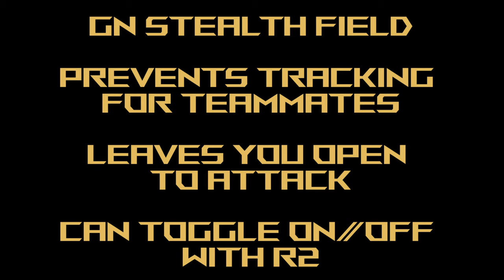Gundam Throne Drei - Gundam Extreme Versus Maxi Boost ON Combo Guide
Mobile Suit: Gundam Throne Drei
Cost: 2000

Welcome to another video in my Mobile Suit Gundam Extreme Versus Maxi Boost ON Combo Guide! Today's video is the Gundam Throne Drei! Hope you like the video! As usual, just leave your requests in the comments section and I'll get to them as fast as I can!

Definitely a nice suit visually, what with its GN Stealth Field and its use of multiple shades of neon red. Apart from that, though, your range of melee attacks are expanded with the addition of down + triangle to most attacks. On top of that, your ranged attacks each have slight variations based on directional input as well, so you have a nice arsenal with this 2000-cost suit.